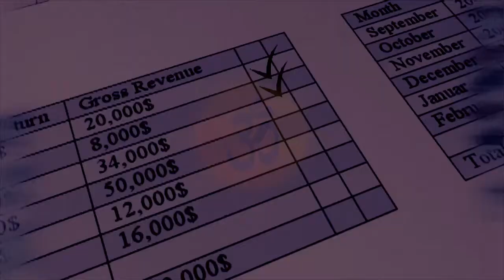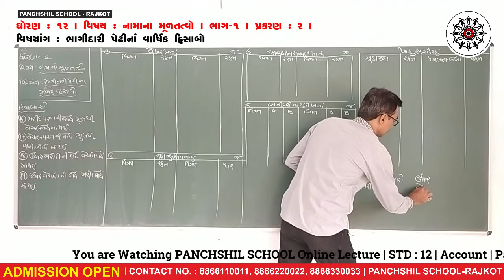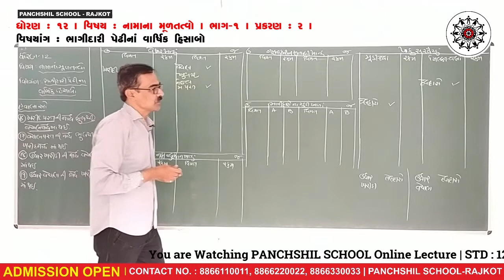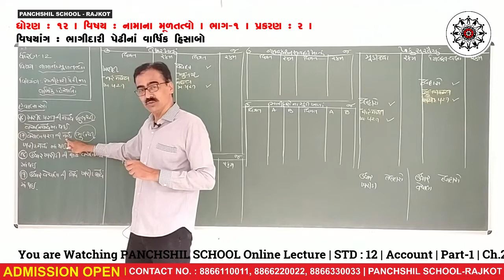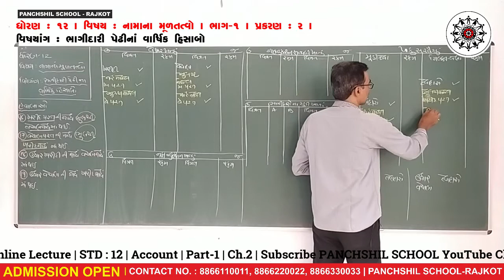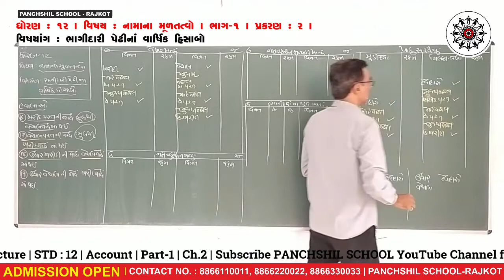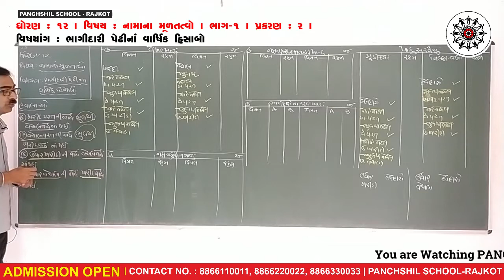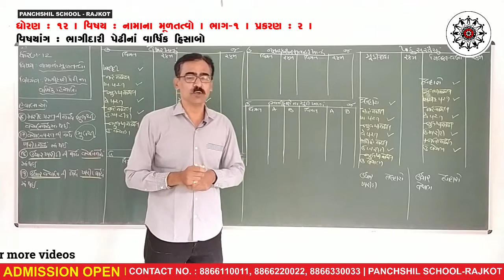Day 3 | Std 12 Account part 1 chepter 1 | ભાગીદારીના વાર્ષિક હિસાબો | Accounts in Gujarati